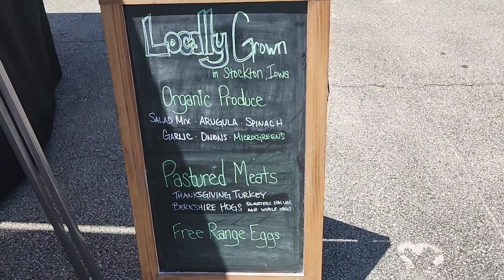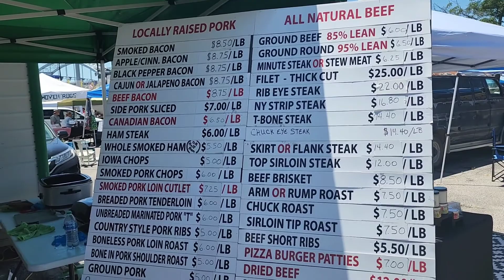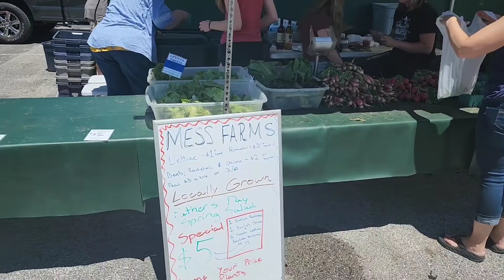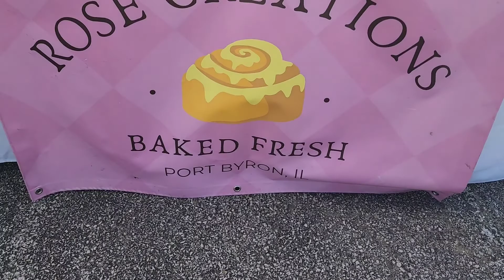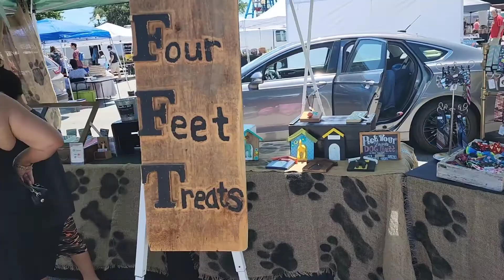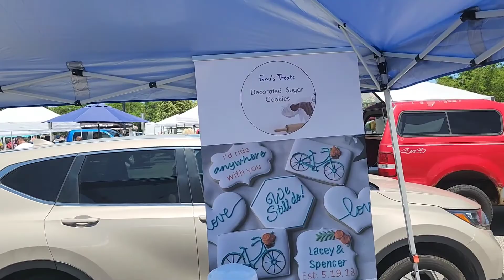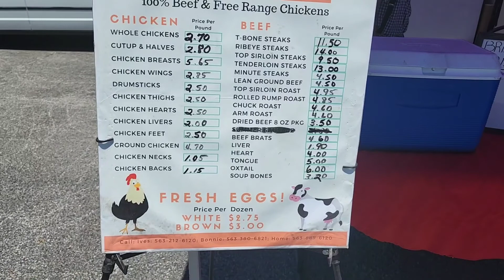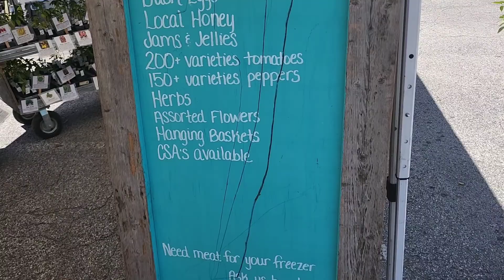Family Time At Davenport Iowa Farmers Market